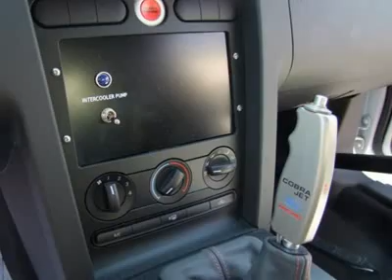2009 FORD MUST Cleveland, GA A10421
2009 FORD MUST Cleveland, GA
Stock# A10421

Jacky Jones Ford (JackyJonesMustang)
2742 Highway 129 South

Looking for the right car? Today could be your lucky day. With 1 miles, this White, 2009 FORD MUST equipped with  transmission could be yours. Request more information and set up a test drive right away.